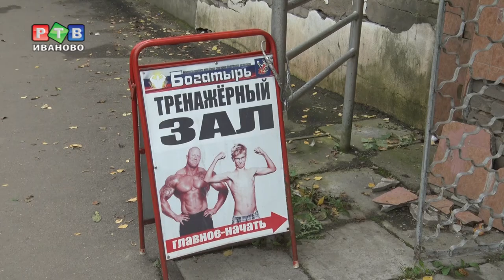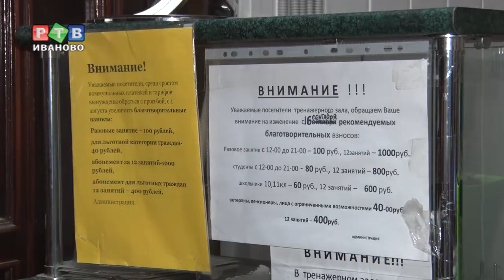"Богатырь" бьется за жизнь